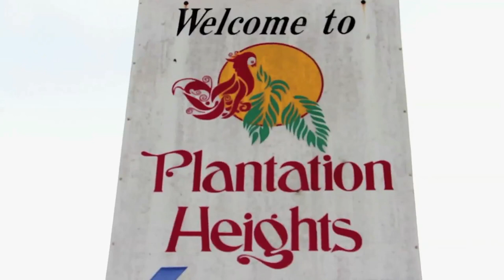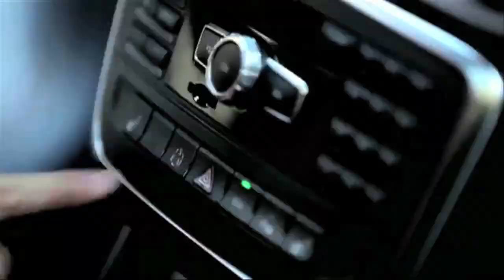Sajay - Investment (Official HD Video)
Artist: Sajay
Title: Investment
Producer: Crabb Up Prod/Arechie Banks Prod
Dir: Terminal4 Media